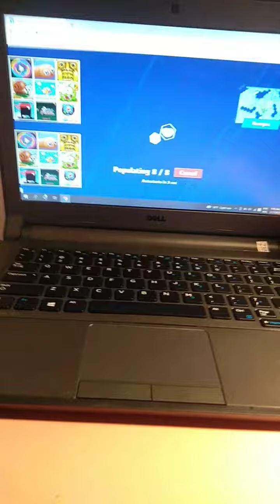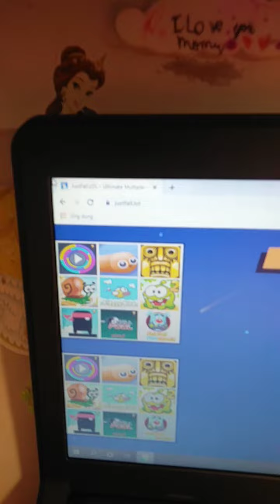lol chơi Đi nha | Nhi nè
chim cánh cụt vui vẻ